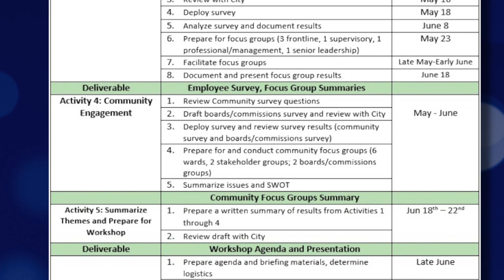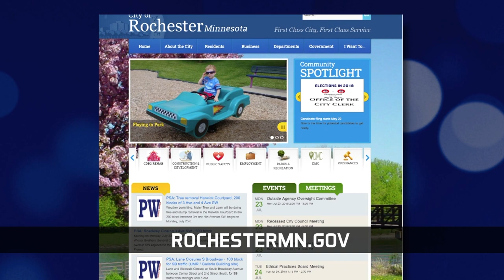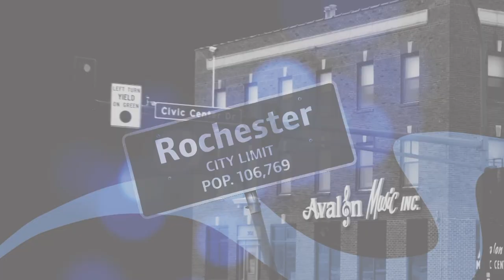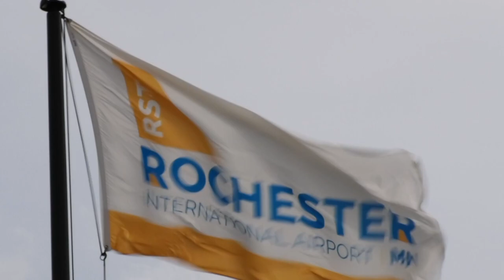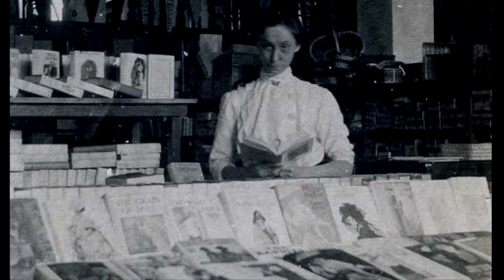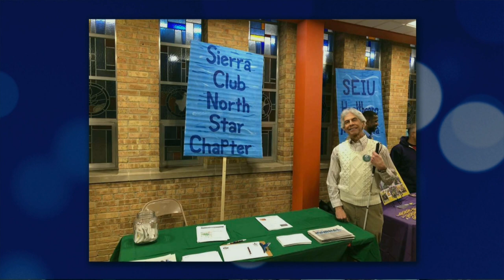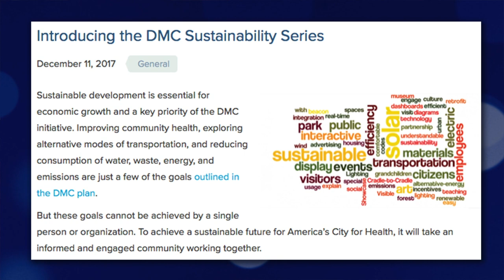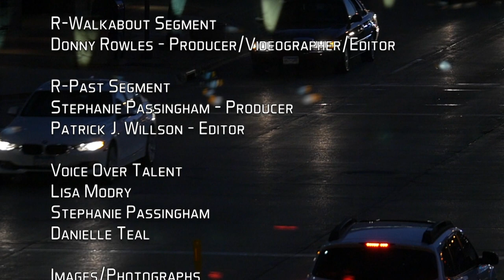R-Town, the show about Rochester (Episode 703)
Find out how the City asked for input during their Strategic Priority Setting process. Find out why RCTC's garden is so SMART. Tour the newly remodeled Rochester International Airport. And, meet a local group working to make Rochester the healthiest city in America.  (MPTA, Legacy, KSMQ, 7-20-18)